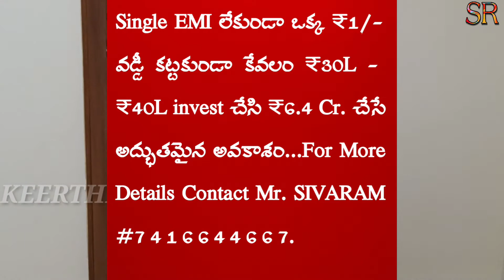3 bhk flats for sale in Vijayawada 3bhk flats for sale in vijayawada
3 bhk flats for sale in Vijayawada 3bhk flats for sale in vijayawada
3bhk flats for sale in Vijayawada houses for sale in Vijayawada
3bhk flats for sale in Vijayawada flats house for sale in Vijayawada
3bhk flats for sale in Vijayawada With cupboards carparking plinth area 1500 sft, common area 380 sft and carparking 120 sft total 2000 sft with 60 Sq yds UDS land share for sale for Rs.1.0 Cr. for more details contact Mr.Madan # 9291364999.

investment plots for sale,
investment plots for sale in hyderabad,
sivarams properties,keerthirealtors independent house for sale in Gunadala Vijayawada in 155 sq yds west facing which will be useful for both residential & Commercial as well for sale Rs.1.60 Cr. Gunadala vijayawada for more details please contact Direct Owner Babu Garu # 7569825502,

houses for sale in vijayawada 3bhk houses for sale in vijayawada,
houses for sale in Edupugallu simplex houses in 183 sq yds 3bhk house for Rs.59 lakhs and 2 bhk house for Rs.55 Lakhs ...hurry bookings started for more details & for bookings Contact Mr.Sivaram # 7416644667.

in Srihari Gardens, Penamaluru in 200 Sq. Yds West facing G+2, 2BHK FLAT in Ground Floor, 2bhk flat in 1st Floor & 1 bhk flat in 2nd Floor with cupboards carparking for sale Rs.1.15 Cr. for more details please contact Mr.Madan Mohan # 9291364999.

best EMI investment plots in gannavaram for higher returns, in installments, Rs.4,50,000/- per 100 sq yds with Rs.7000/- per month for 36 months (3 years) remaining 98,000/- will be paid yearly Rs.30,000/-, Rs.30,000/- & Rs.38000/- respectively and also bulk offer is available for Rs.13,50,000/- per 400 sq yds for more details contact Mr.Sivaram # 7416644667.

investment plots houses for sale in medarametla independent houses villas for sale in Sri Bhramara's Growth City, is launched 140 acres of DTCP Layout for Rs.7900/- Rs.6900/- Rs.5400/- and Rs.
3bhk flats for sale in Vijayawada // 3bhk flats for sale in Vijayawada
2bhk & 3bhk flats for sale in Vijayawada తాడిగడప, for ₹45 L & #55 Lakhs respectively for more details please contact Mr.Siva # 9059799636.

independent houses for sale in Vijayawada // individual houses for sale in Vijayawada tadigadapa in 292.7 sq yds east facing with car parking Rs.28000/- Plus rental income for sale for Rs.1.40 Cr. for more details Contact Mr.Siva # 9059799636.

independent house for sale in Vijayawada // g+2 rental properties for sale in Vijayawada
independent G+2 building with 1bhk flat + 2bhk flats X 2 nos in a prime location of Kanuru near Govt High School, where rental income of Rs.26K to Rs.30K in 141 Sq Yds (3450 Sft Built Up Area) for sale for Rs.1.75 Cr., for More details contact direct Owner Sri Sambasiva Rao Garu #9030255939 / 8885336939.

best investment properties available in vijayawada now 2022 for higher returns in various best investment properties like
1. ROYAL IMPERIA, From Fugen Projects Pvt Ltd,
2.ANANTHA LAKSHMI GREENS From Sree Seshasai Constructions
3.VANABHOOMI From VASTAVYA GROUP
4.APEX HEIGHTS, From Sri Bhramara Townships Pvt Ltd,
5.AIRPORT VALLEY From VIVAN DEVELOPERS & CONSTRUCTIONS
6.KOHINOOR CITY From EVERGREENS INFRA
7.TRUE VALUE INVESTMENT PLOTS Identified By Mr.SIVARAM
8.URGENT NEED SELLING PLOTS & AVAILABLE IN VERY LOW PRICES

independent houses Duplex Villas and investment plots for sale in Apex Heights in Gudavalli from Sri Bhramara Townships Pvt Ltd, for Rs.15,900/- per sq Yd for West Facing and East Facing & Any Corner Plot is for Rs.16,500/- per Sq Yd for Booking or any other Information contact us # 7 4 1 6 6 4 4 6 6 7.

2bhk & 3bhk flats for sale in STBL COLONY, TADIGADAPA, in SRI SRINIVAS AVENUE with cupboards car parking, lift in a 25 (2BHK FALTS X 4 NOS & 3BHK FLATS X 5 NOS) Flats community for 2bhk flats from Rs.43 Lakhs - Rs.45 Lakhs & For 3Bhk flats for Rs.56 Lakhs

2bhk flats Sft Details: Model No:1
Plinth Area 930 Sft
Common    180 Sft
Car Park      120 Sft
Total Area  1230 Sft UDS Landshare: 42 Sq Yds,
for More Details Please contact Direct Owner Mahesh Garu # 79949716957.